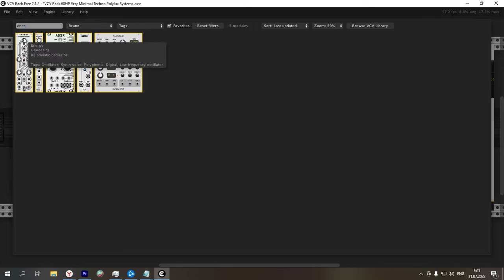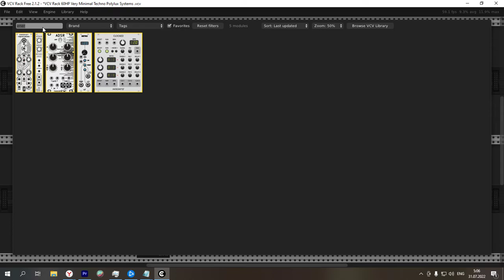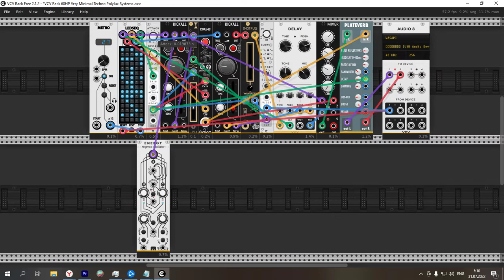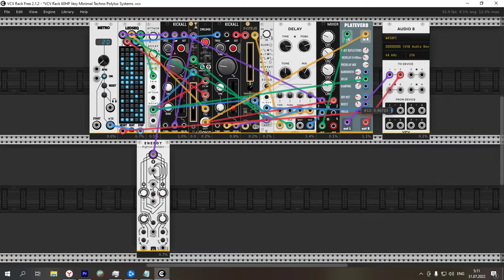By tutorial VCV Rack 60HP Very Minimal Techno Polylux Systems